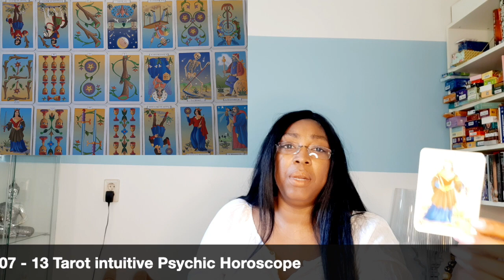Aries ~ Leo ~ Sagittarius ~ Ophiuchus WEEKLY READING JUNE 07 13 Tarot intuitive Psychic HoroscopeR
Aries ~ Leo ~ Sagittarius ~ Ophiuchus WEEKLY READING JUNE 07 - 13 Tarot intuitive Psychic Horoscope Reading

Kathye